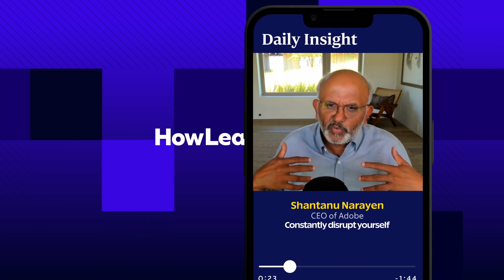AI, Marketing Tips, Shaq's Moves & Fancy Like: CEO's Insight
No doubt about it: the world is changing fast.

As a leader, how do you help your team navigate that uncertainty instead of feeling overwhelmed by it?

Listen to this conversation with John Peyton, the CEO of Dine Brands – which includes IHOP, Applebee’s, and Fuzzy’s Taco Shop.

You’ll find practical strategies to help your team stay agile and act with urgency.

Because, let’s face it: a fast-changing world also brings a ton of opportunities if you know how to respond to them.

You’ll also learn:

- The real value of AI for businesses
- Three questions to answer if you want to differentiate your brand
- How to drive home a big message so it actually sticks
- The #1 leadership quality you need to connect with younger generations